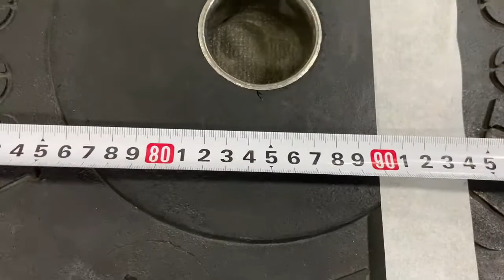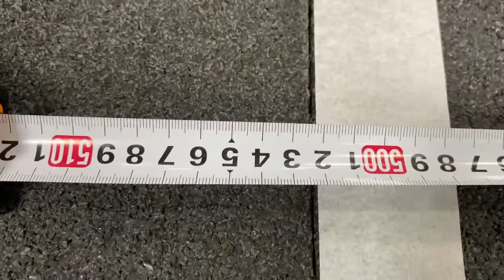CFSS 2021 Qualifier 21.3 C'mon, Rx Female